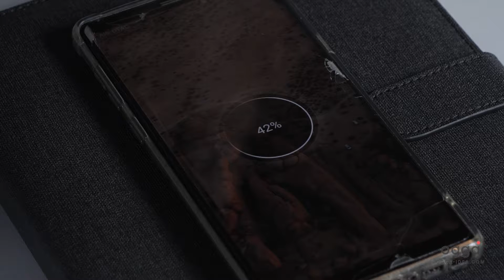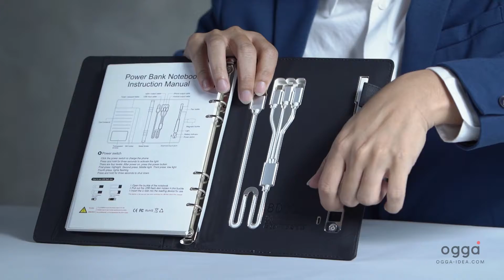OGWR034 Notebook Qi Lamp Intro